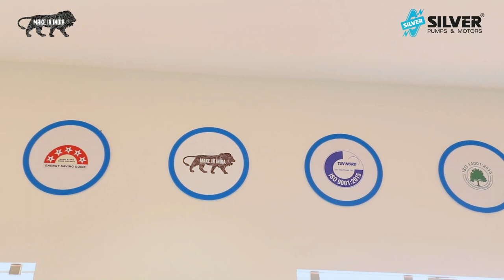Our all New Factory Outlet - The Dream Project Comes True!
Here are the glimpses of Factory outlet Inauguration!!!